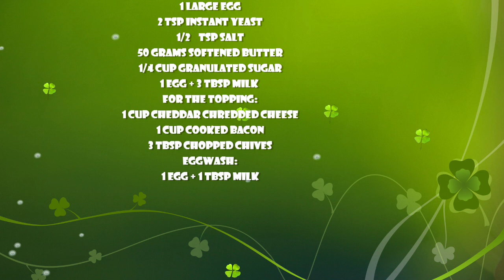CHEESE AND BACON PULL- APART BREAD | JANE'S KITCHEN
I am a mother and an aspiring youtuber who loves to cook. I created this channel to share some amazing recipes and some of my personal faves with all of you. Enjoy!

Just follow to my video step by step:

Ingredients For: Cheese and Bacon Pull Apart Bread
Here's what you'll need:
1 Cup fresh milk (250ml)
3 Cups All -Purpose flour
1 Large Egg
1/4 Cup granulated sugar
50 Grams softened butter
2 Tsp Instant Yeast
1/2 Tsp salt
For Topping:
1 Egg + 3 Tbsp milk
1 Cup cooked Bacon chopped into small cubes
1 Cup  Cheddar chredded cheese
3 Tbsp chopped chives
THANK YOU ALL FOR YOUR KIND SUPPORT AND GOD BLESS!
EP218